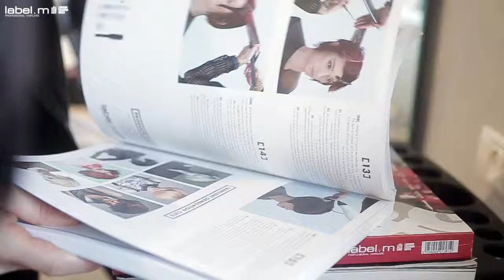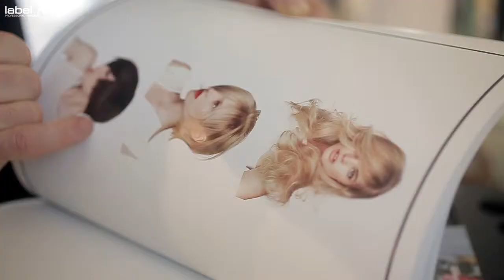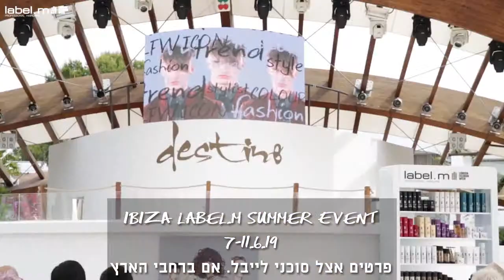סמינר גזירות קלאסיות של לייבל.אם 19.2.19 label.m classic cuts workshop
באקדמיית לייבל.אם ישראל